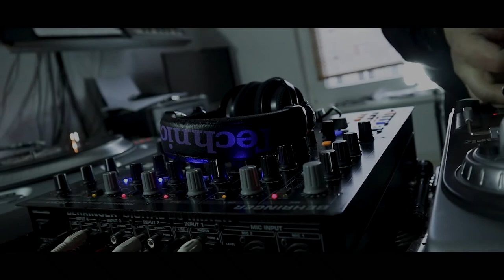Ramsen - Southsidestory (Prod. By Discent)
Stream hier "Southsidestory"

Recording/Mix/Master: ARDesign
Beat: Discent
Video/Aufnahme/Schnitt: ARDesign

Wenn dir dieses Video gefällt, dann lass doch gerne ein Daumen und ein Kommentar da. Unterstütze uns indem du das Video mit deinen Freunden und deiner Familie teilst.